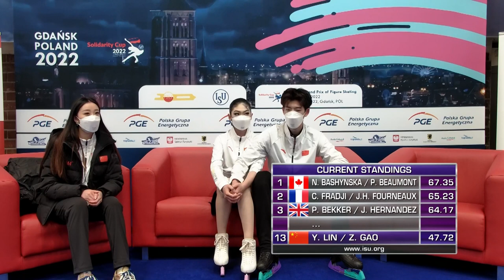LIN / GAO (CHN) | Ice Dance Rhythm Dance | Gdansk 2022